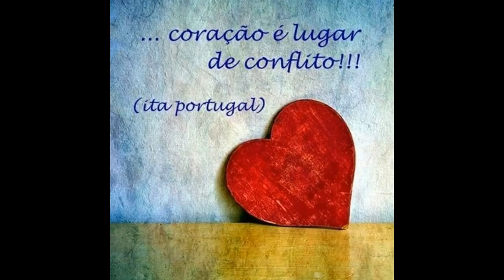Scorpions - You and I